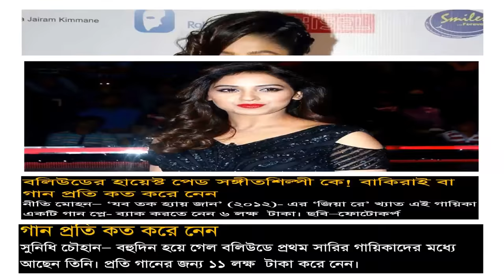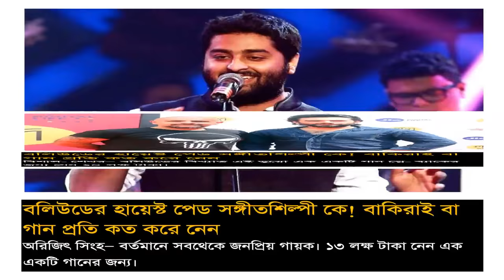বলিউডের হায়েস্ট পেড সঙ্গীতশিল্পী কে!( Who is Bollywood's Highest Paid Music Artis )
Who is Bollywood's Highest Paid Music Artist! How much did it take to barai or song